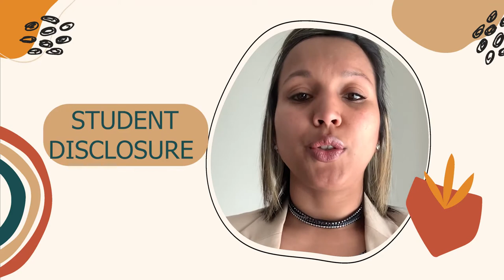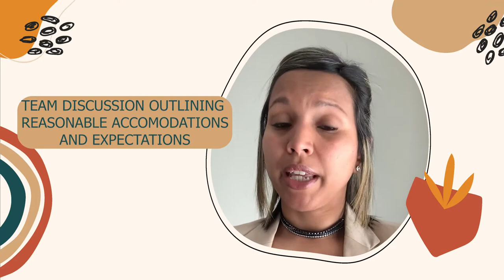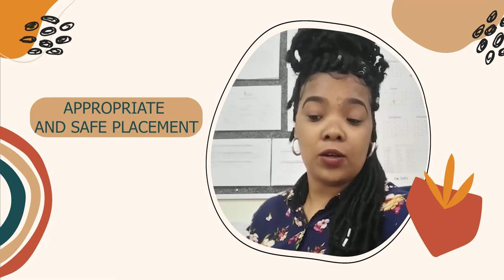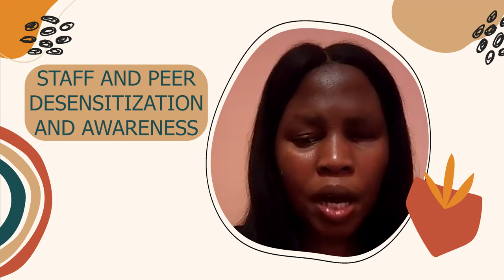Inclusive Education: valuable student support services offered at False Bay TVET College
False Bay TVET College has successfully supported access for students with disabilities and special learning needs since 2004. Inclusive Education is a key service at the College and relates to our core value of Valuing Diversity. Through actively promoting the inclusion of students with disabilities we seek to address South Africa’s skills shortage by developing people of merit, regardless of mental or physical disability or special learning needs. By studying at FBC you access an opportunity to become a qualified, employable professional in your chosen field.
click to read about how teaching and learning has progressed due to Covid-19